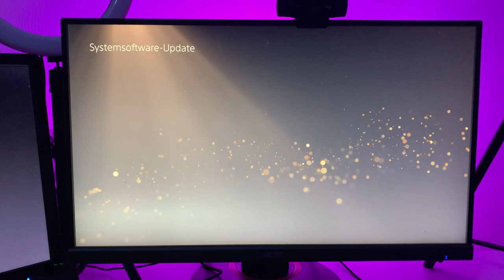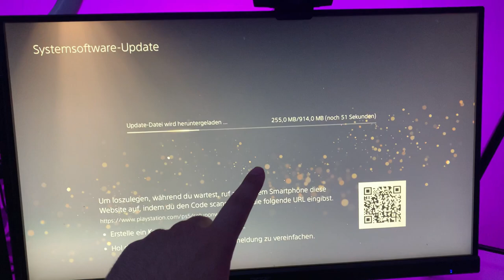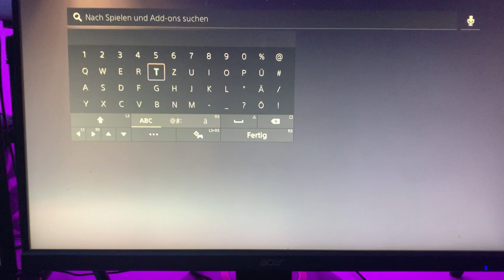ولاگ خرید پلی استیشن 5 + آنباکسینگ پلی استیشن 5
ولاگ خرید پلی استیشن 5 + آنباکس پلی استیشن 5
توی این ویدئو تمام مراحل تست پلی استیشن 5 و ولاگ خریدش همراه
با آنباکس هستش که بهم چسبیده اس PS5
00:00 - ابتدا
00:16 - ولاگ خرید
01:04 - آنباکس سوسکی
04:13 - وصل کردن
06:47 - تست بازی